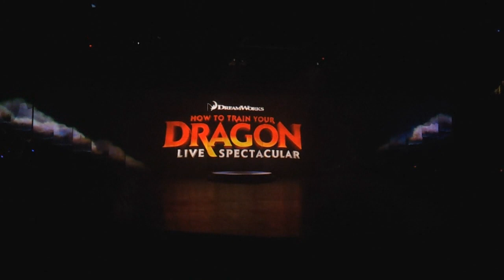Dragon Live Spectacular 3rd show in US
Now that the show has officially ended, I'm making my footage from the show public for you to enjoy! I didn't get any video of the latter parts of the show, because a security guard saw me recording video, which wasn't allowed.
Normally for the VIP photo thing, people only get one photo, but because I went in my hiccup costume and brought my brand new plush, we got a couple extra pictures, shown at the end of the video.